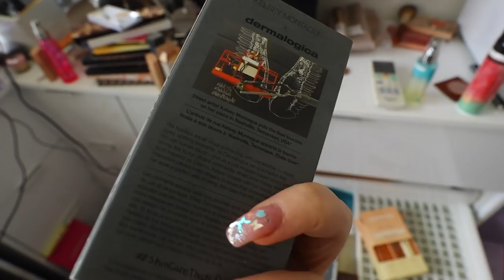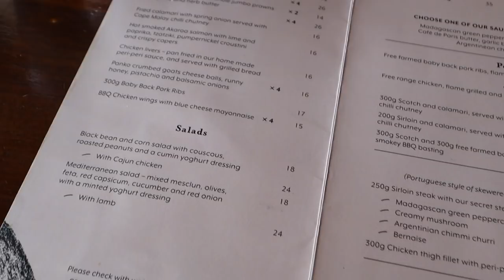Chit Chat GRWM for the day! 😜 Coffee, Skincare, Makeup, Hair & Outfit!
Today is kind of a vlog style Get Ready With Me, let me know if you like this for something different! xoxox

Shannon Harris
Palmerston North
NEW ZEALAND

💜 Online Shopping! 💜

MY BRAND!

MAKEUP & BEAUTY!
- Ofra 'SHAAANXO' for a discount!